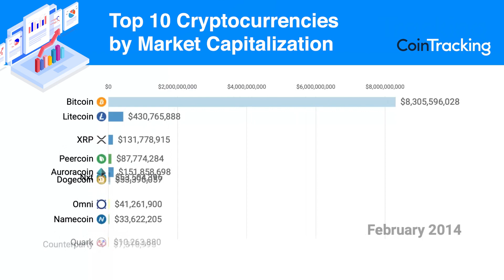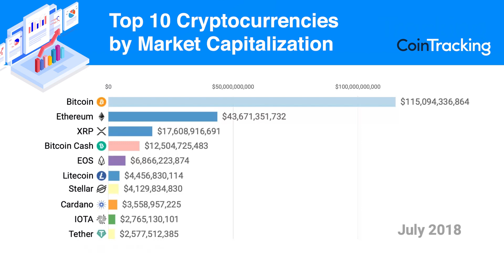Top 10 Cryptocurrencies by Market Capitalization | Last 10 years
This video shows the Top 10 Cryptocurrencies by Market Capitalization during the last 10 years. What a ride.

🎥 More videos showing you how to take advantage of all the CoinTracking features